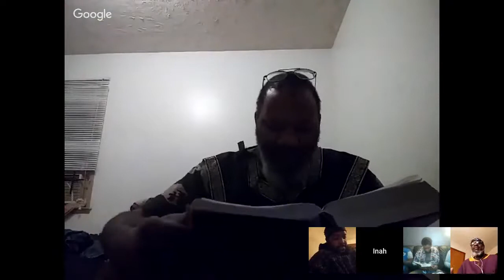Don't give into the dark side of the force.